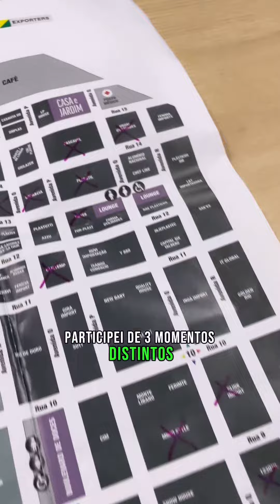Cobertura ABCasa Fair 2024 | KALINKA CARVALHO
No vídeo mostro um pouco do que aconteceu na ABCasa Fair  2024. Prazer Sou Kalinka Carvalho, mentora em organização e produtividade, palestrante e coautora de 2 livros.

♡ Câmera: Power Shot SX60 HS
♡ Editor: Imovie
♡ Iluminaçāo: PBL Softbox